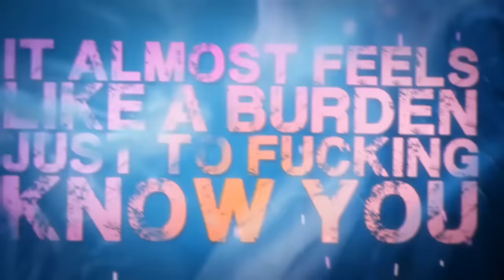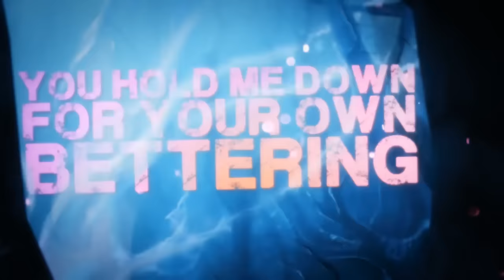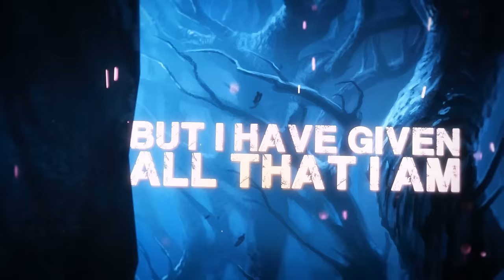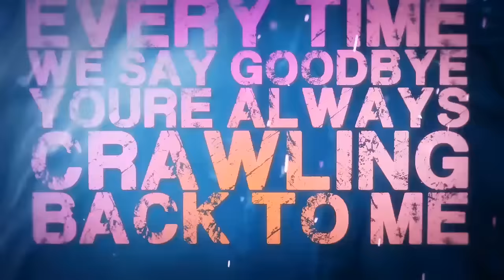AngelMaker - LEECH (Official Lyric Video)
'Leech' off our full length album "Dissentient"

Recorded, Mixed, Mastered by Stephan Hawkes at Interlace Audio
In Portland, Oregon

Music Written and Composed by AngelMaker
Lyrics by Casey Tyson-Pearce and Mike Greenwood